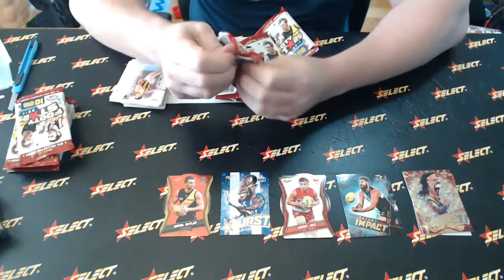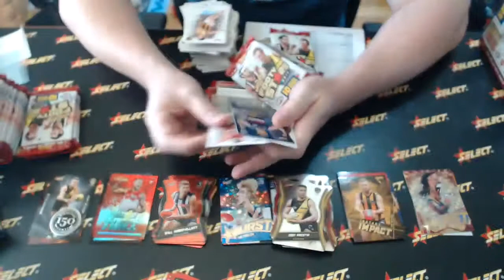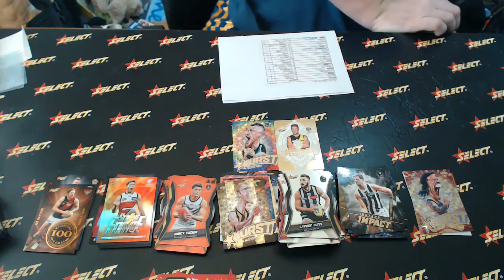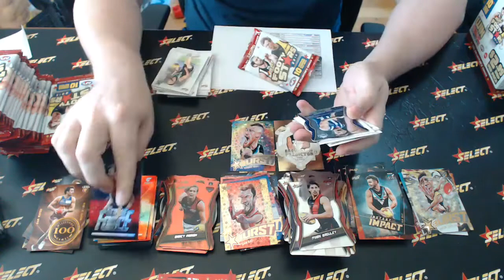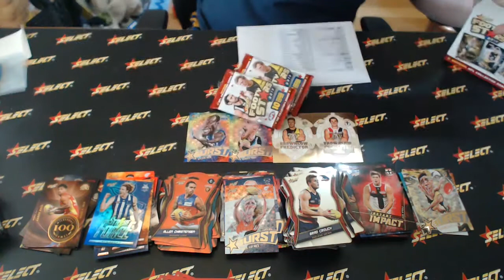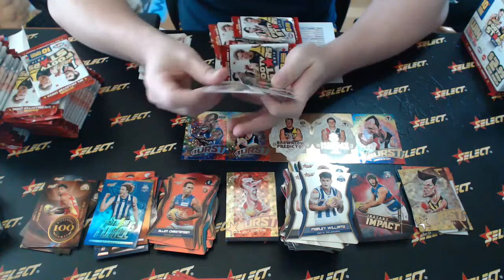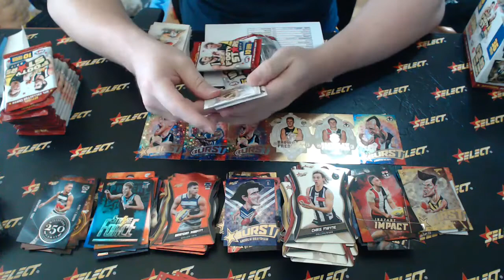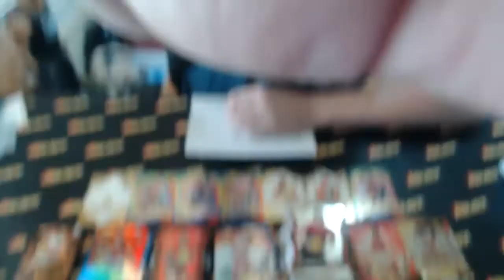2019 Footy Stars Select Australia #311 - Live Break (21/04/2019)